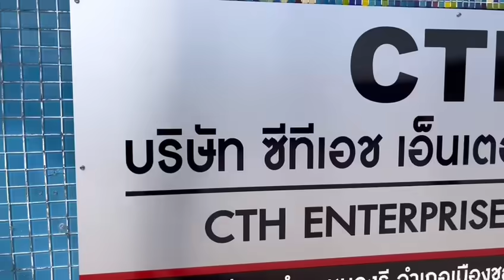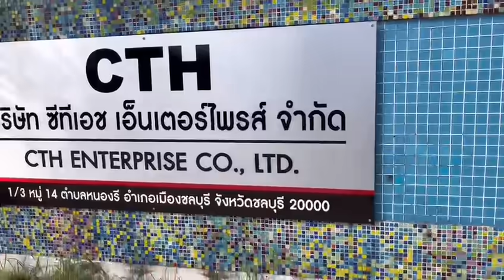Thailand Leading Mosaic Tile Manufacturer and Supplier Custom Mosaic Tile and Tile Design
Why choose Grosso
New Thailand Production Base “GROSSO TILE” is a modern enterprise specializing in producing all types of ceramic tiles.We have created a new production base in Thailand for anti-dumping duty free for cermaic mosaic tiles, offer better service for all customers. Our products mainly Art glazed tiles, crystal wall tiles, swimming pool tiles, glass mosaics, etc. GROSSO guarantees good product quality, elastic and competitive prices, on-time delivery, and custom services

Grosso is an over-10-year-of-experience manufacturer specialized in different types of mosaic tiles  ceramic mosaic tile, glass mosaic tile, marble mosaic tile, metal mosaic tile, pool tile for commercial and residential uses. Our clients includes architects, projects, business, retails and designers. Take a look at our product collections, inspiration gallery and request a quote from us. We glad to hear from you. Here is more than mosaic tiles